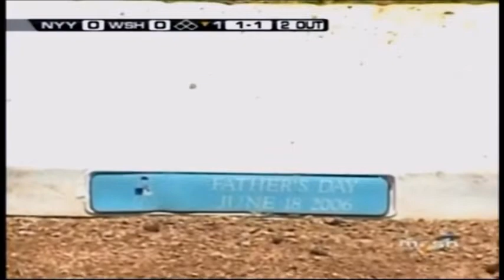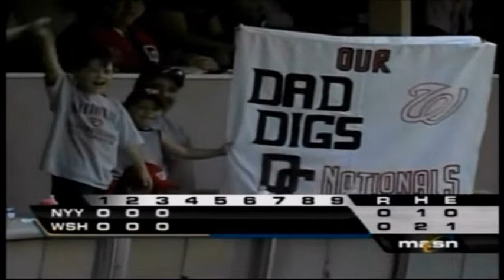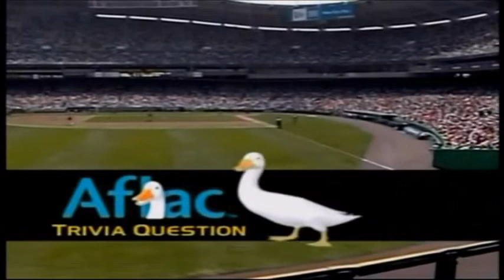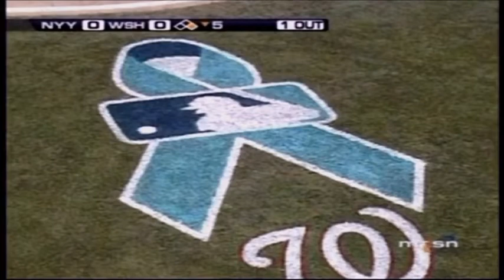New York Yankees at Washington Nationals (June 18, 2006)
This is the game where Ryan Zimmerman hit his first-ever walk-off home run as the Nationals beat the Yankees 3-2 at RFK Stadium to wrap a three-game interleague series. This was originally uploaded in two parts. This video combines both into one.